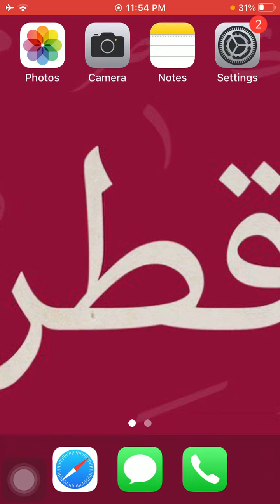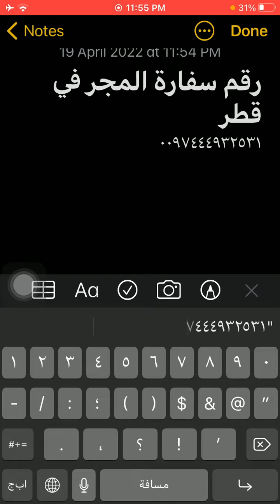رقم سفارة المجر فى قطر